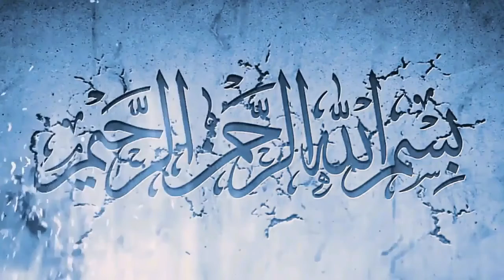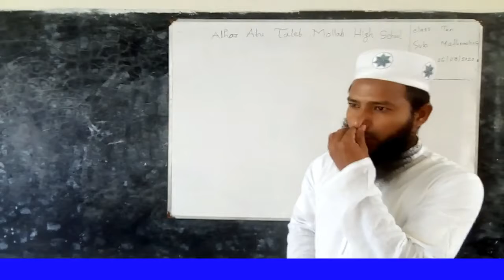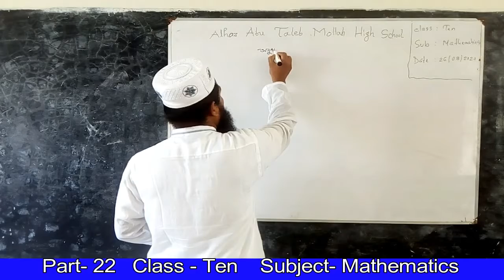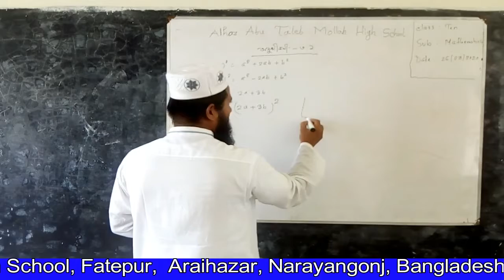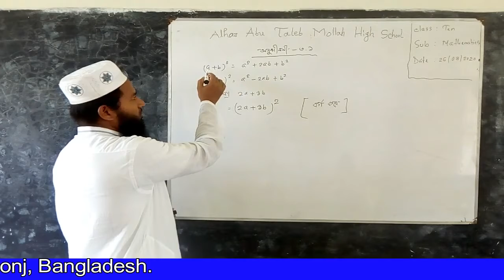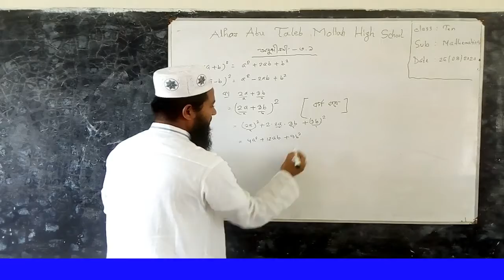Online Class - 2020 Part - 22 ( Din Islam )আলহাজ্ব আবু তালেব মোল্লা উচ্চ বিদ্যালয়।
Online Class 2020 Alhaj Abu Taleb Mollah High School.Atmhs online class.
 The current Corona situation is a small effort by The Third Eye Channel to reach out to students in the light of online education worldwide in order to continue the continuity of teaching students.

Online Class 2020 Alhaj Abu Taleb Mollah High School